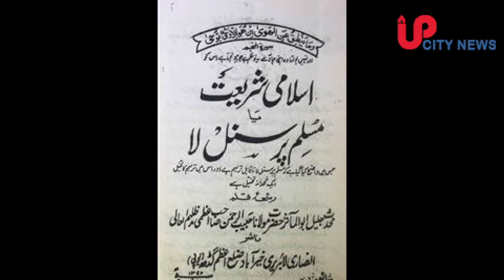Rampur के नवाब की कहानी, इन्होंने बनवाई देश की पहली फुल्ली एयरकंडीशनर कोठी - Up City News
रामपुर - देश की पहली फुल्ली एयरकंडीशनर कोठी है 'खासबाग'

आजादी से पहले रामपुर में नवाबों की हुकूमत थी. उनकी अपनी फौज थी, अपना रेलवे स्टेशन, अपना बिजलीघर, अपनी अदालतें, यानी सब कुछ अपना था। देश 1947 में आजाद हो गया, लेकिन रामपुर के नवाब दो साल बाद तक राज करते रहे। रामपुर में 1774 से 1949 तक नवाबों का राज रहा। नवाब फैजुल्ला खां पहले और रजा अली खां आखिरी नवाब थे। फैजुल्ला खान 1774 में रामपुर नवाब बने। इनके बाद मुहम्मद अली खान, गुलाम मुहम्मद खान, अहमद अली खान, मुहम्मद सैद खान, यूसुफ अली खान, कल्ब अली खान, मुहम्मद मुस्ताक अली खान, हामिद अली खान और रजा अली खान नवाब रहे।

जब बच्चे पैदा होते तब तोप के गोले दागे जाते थे : रामपुर के नवाब की देशभर के राजघरानों में भी बड़ी अहमियत थी। वह जब बाहर जाते तो उन्हें दूसरे राज्यो में 15 तोपों की सलामी दी जाती थी। नवाब खानदान में जब बच्चे पैदा होते तब भी तोप के गोले दागे जाते थे। बेटा पैदा होने पर 21 और बेटी पैदा होने पर 11 गोले दागे जाते थे, इसी से जनता को पता लगता था कि नवाब खानदान में खुशी हुई है। नवाबों की बेशुमार दौलत थी, जिसका अब सुप्रीम कोर्ट के फैसले के बाद बंटवारा हो रहा है। नवाब खानदान की संपत्ति 1073 एकड़ में फैली है। कोठी खासबाग का इलाका ही इतना बड़ा है कि इसमें एक और शहर बस सकता है।

कोठी का निर्माण 1930 में नवाब हामिद अली खां ने कराया था : कोठी खासबाग और किला नवाबों की शान रहा है। अकेली कोठी खासबाग का एरिया 450 एकड़ है और सिविल लाइंस क्षेत्र में है। यह देश की पहली फुल्ली एयर कंडीशनर कोठी है। इसमें ढाई सौ कमरे और सिनेमा हाल समेत कई बड़े हाल हैं। इस कोठी का निर्माण 1930 में नवाब हामिद अली खां ने कराया था। कोसी नदी किनारे बनी इस कोठी के चारों ओर बाग हैं, जिसमें एक लाख से ज्यादा पेड़ लगे हैं। यूरोपीय इस्लामी शैली में बनी इस कोठी में नवाब का आफिस, सेंट्रल हाल, सिनेमा हाल व संगीत हाल भी बना है। सेंट्रल हाल में बेशकीमती पेंटिंग लगी हैं। कोठी के मुख्य द्वार पर गुंबद बने हैं, जो इसकी खूबसूरती में चार चांद लगा रहे हैं। इसकी सीढ़ियां इटेलियन संगमरमर से बनी हैं। इसके बड़े बडे़ हाल बर्माटीक और बेल्जियम ग्लास के झूमरों से सजाए गए हैं।

देश की पहली फुल्ली एयरकंडीशनर कोठी: नवाब जुल्फिकार अली खां उर्फ मिक्की मियां की पत्नी पूर्व सांसद बेगम नूरबानो बताती हैं कि यह देश की पहली फुल्ली एयरकंडीशनर कोठी है। कोठी में बर्फखाना बनाया गया, इसमें लोहे के फ्रेम में बर्फ की सिल्ली रखी रहतीं हैं। इनके पास में दो मीटर से भी बड़े साइज के पंखे लगे थे। पंखे को चलाने के लिए 150 हार्सपावर की बिजली मोटर लगाई। पंखे की हवा बहुत तेज निकलती थी, जो बर्फ की सिल्लियों से होकर कोठी के कमरों में जाती। कमरों तक हवा पहुंचाने के लिए पूरी कोठी के नीचे दो गुणा दो फीट की पक्की नाली बनाई गई। इस सेंट्रल नाली से कमरों के लिए छोटी-छोटी नालियां बनाई गईं। इन नालियों के मुंह पर फ्रेम लगाए गए, इनसे जरूरत के मुताबिक ही हवा निकलती थी। इस सिस्टम की देखरेख के लिए इंजीनियरों की पूरी टीम थी, लेकिन अब यह सिस्टम जंक खाकर बर्बाद हो चुका है। कोठी खासबाग के अलावा शाहबाद में लक्खी बाग, बेनजीर बाग और नवाब रेलवे स्टेशन, कुंडा आदि शामिल हैं।

बड़ा बेटा होता था हकदार : सुप्रीम कोर्ट का फैसला आने से पहले सारी संपत्ति पर स्वर्गीय नवाब मुर्जता अली खां के बेटे मुराद मियां व बेटी निगहत आब्दी ही काबिज थे। दरअसल राजपरंपरा के मुताबिक बड़ा बेटा ही नवाब की सारी संपत्ति का हकदार होता था। नवाबी खत्म होने पर खानदान के दूसरे सदस्यों ने बंटवारा राजपरंपरा के बजाय शरीयत के हिसाब से करने की मांग करते हुए 1972 में कोर्ट में मुकदमा दायर किया। पांच माह पहले सुप्रीम कोर्ट ने शरीयत के हिसाब से ही बंटवारा करने के आदेश दिए। पूर्व जिला शासकीय अधिवक्ता हर्ष गुप्ता कहते हैं कि सुप्रीम कोर्ट ने बंटवारे की जिम्मेदारी जिला जज को सौंपी है और उन्हे यह काम दिसंबर 2020 तक पूरा कराना है। इसके लिए जिला जज ने चल और अचल संपत्ति के सर्वे व मूल्यांकन के लिए अलग-अलग एडवोकेट कमिश्नर नियुक्त किए हैं।